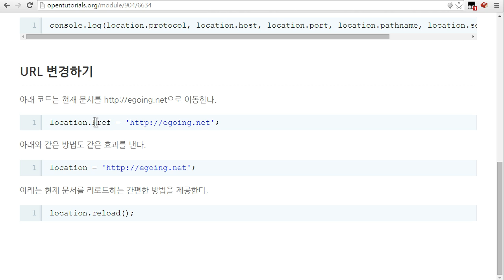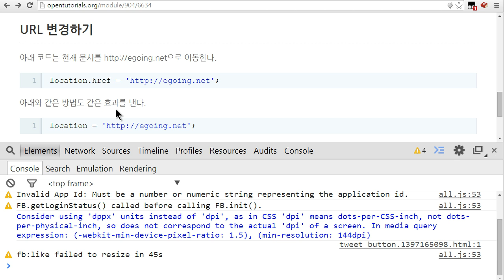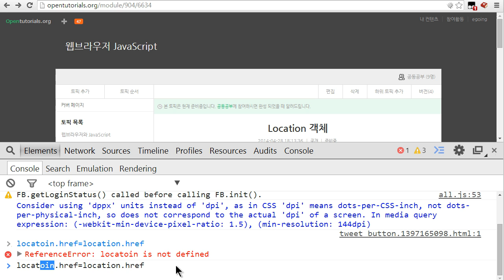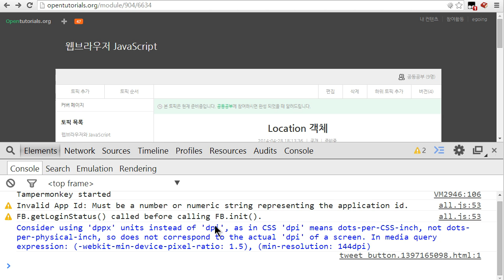JavaScript - Location 객체 (2/2) : 문서의 주소를 변경하기